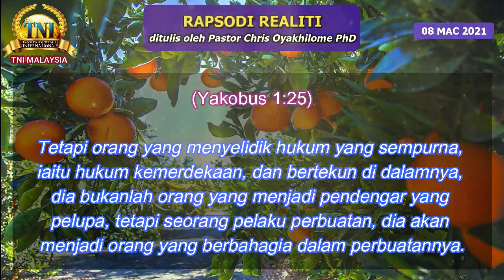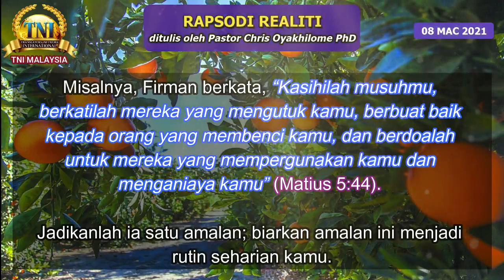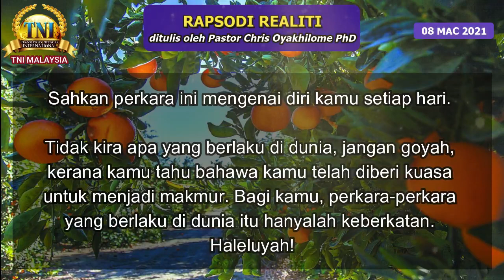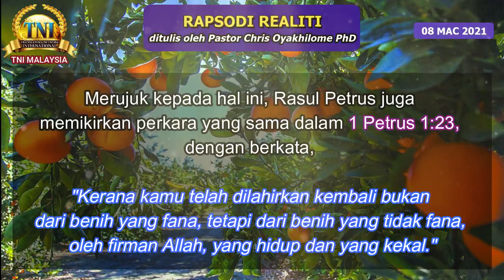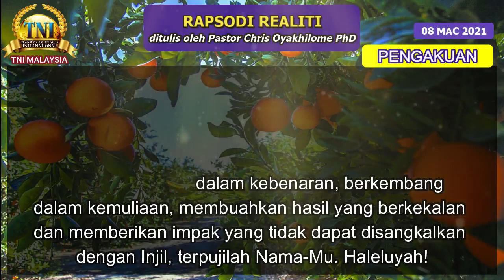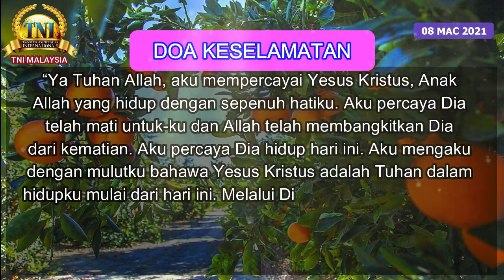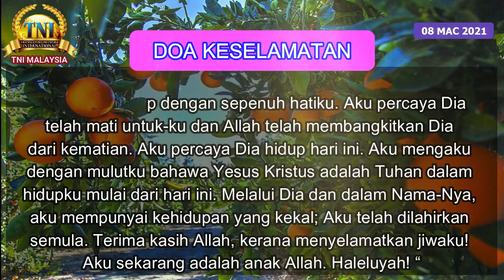KERJAKANLAH FIRMAN DENGAN PENUH KESEDARAN ||| 08 MAC 2021 RAPSODI REALITI